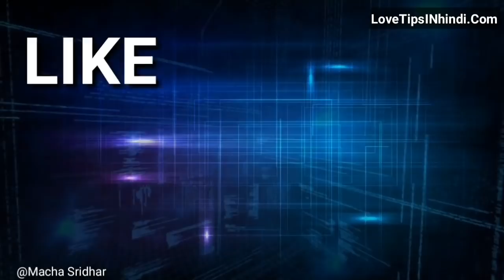No 1 Secret Of Long Lasting Relationship | Love Tips In Hindi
tips for love relationship in hindi importance of relationship in hindi relationship ko strong kaise kare in hindi how to save relationship in hindi happy relationship in hindi strong relationship tips in hindi
good relationship in hindi relationship hindi